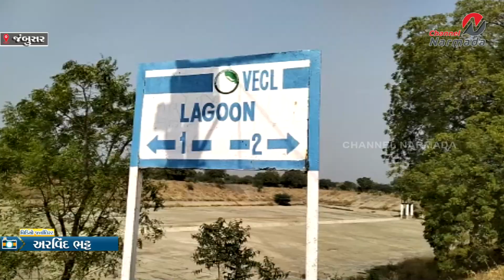જંબુસરના સારોદ ગામની વી.ઈ.સી.એલ. કંપની દ્વારા કેમિકલ યુક્ત દુષિત પાણી દરિયામાં ઠલવાયું ...